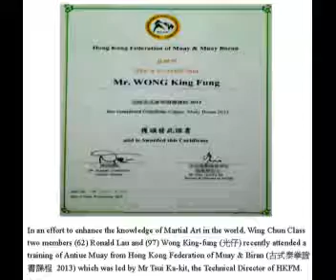Class Dec2013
Lai-kok Class in new class period. Sifu showed Shum Kiu set Training.